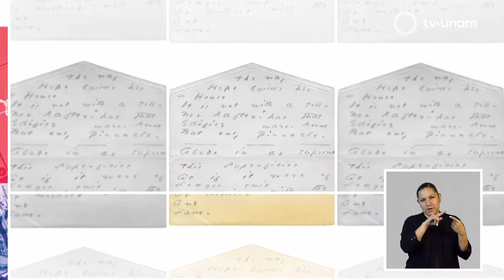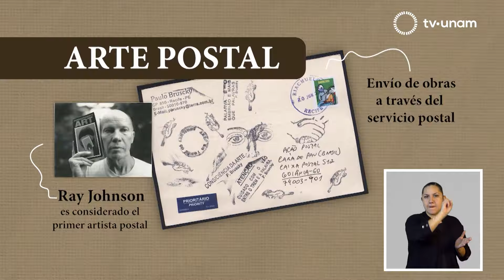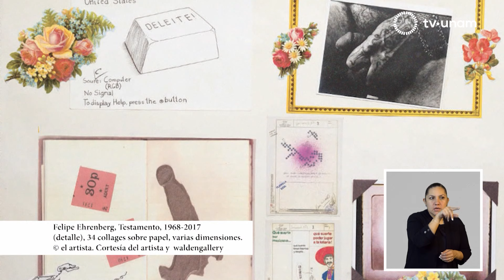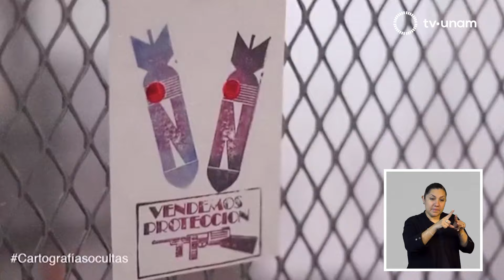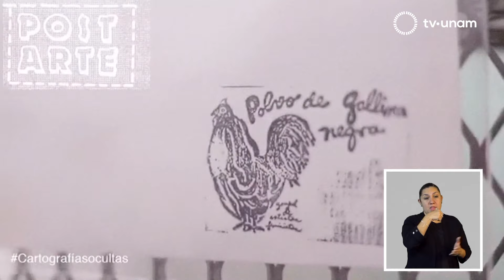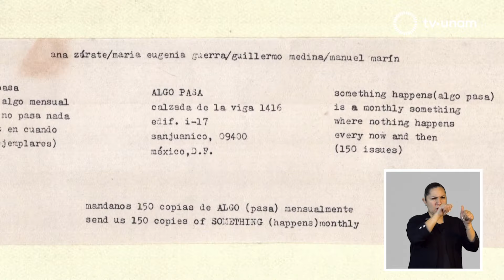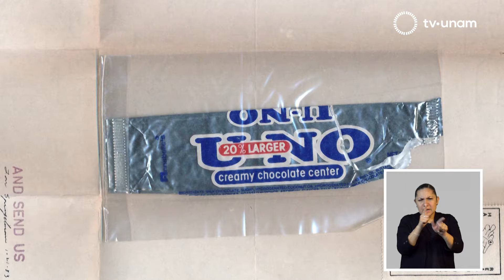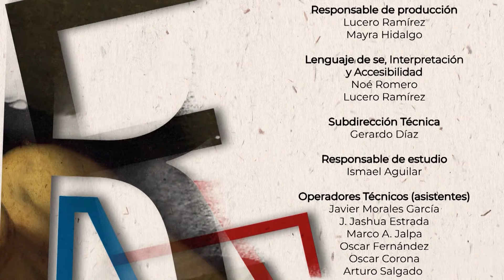Redes internacionales del arte postal, con Pedro Ceñal Murga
El arte postal de los 70-80 fue un movimiento artístico que desafió los bordes continuamente: estaba por fuera de las fronteras oficiales, de las instituciones y mercados artísticos convencionales e incluso por fuera del soporte mismo. Un gran experimento colectivo que trasladó el enfoque del arte como objeto físico a las ideas, acciones, procesos e intercambios a través de la red postal global.

Pedro Ceñal Murga es arquitecto por la UNAM y maestro en prácticas críticas, conceptuales y curatoriales por la Universidad de Columbia en Nueva York.